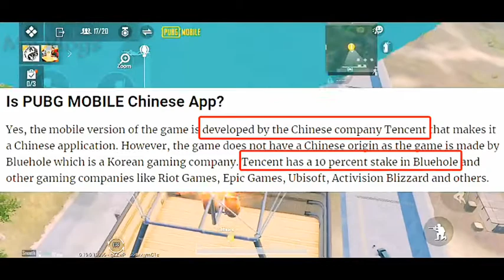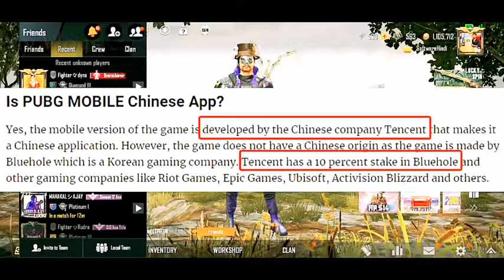चिन ने दी 1 नई खुशखबरी PubG वालो के लिए 2021 | सुनेंगे तो आप भी खुश हो जाएंगे | PUBG Ban in india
life tricks

pubg New Policy Update
pubg mobile New Policy Update

Hello Friends kaise ho ap sub pubG ki  Good news dekhi apne. Nhi dekhi to video puri dekhy apko sub samaj ajayga  bina koi tension ap sub log pubG mobile kaise chlegii...
Gays Video pura dekhna skip nhi krna . Nhi to ap ko smjh nhi ayga oki

pubg no banned india
pubg new update
pubg ban or not in pakistan news
ag currency pubg ka kya hoga
pubg new update season 14
MELODY GAMER PUBG MOBILE LITE WAR MODE